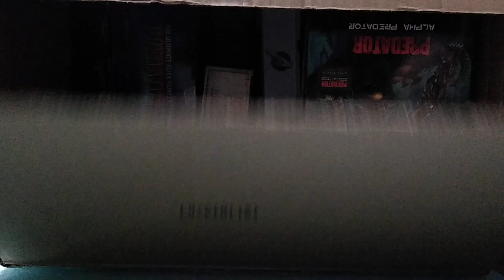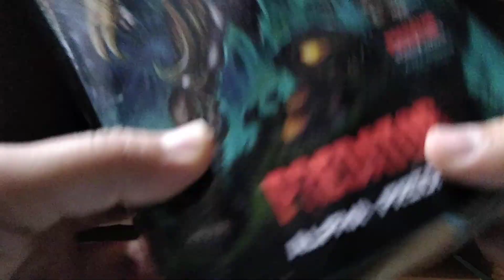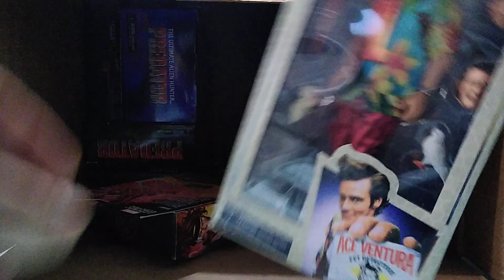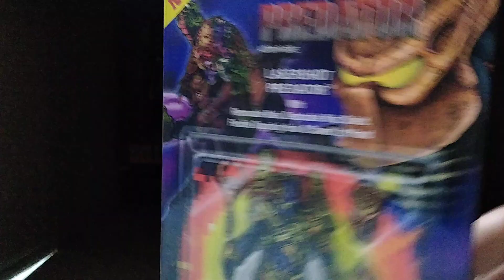Unboxing sorpresa . Y la caja misteriosa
Bien variadito. Todo lindo